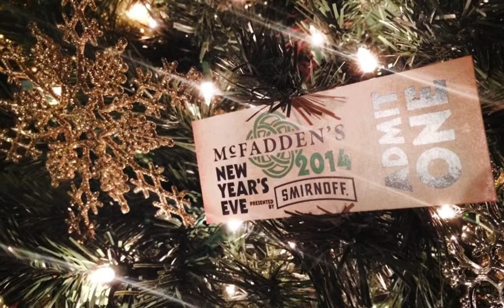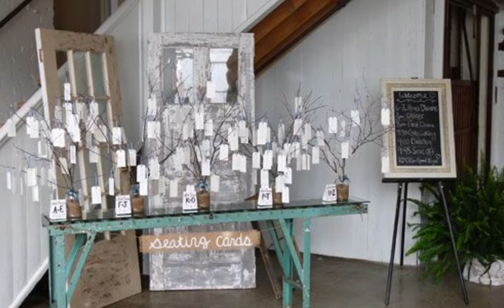Creativity in Events Display